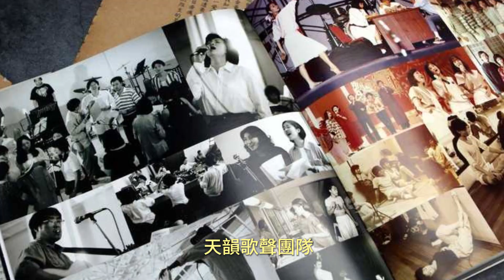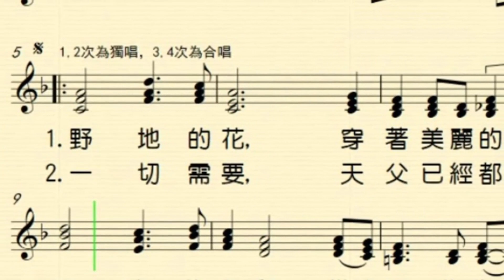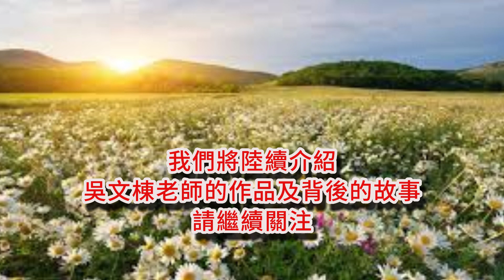吳文棟《野地的花是怎麼盛開的？》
野地的花，穿著美麗的衣裳，
天空的鳥兒，從來不為生活忙。
慈愛的天父，天天都看顧，
祂是全能的主，信靠祂的人真是有福。
        你聽過「野地的花」這首優美的詩歌嗎？ 過去幾十年來，許多人沉靜在這優美的歌聲裡，當心中有煩惱時，輕聲唱著，心靈就得到撫慰，再一次得著力量，繼續向前走。
        今天我們請到這首曲子的作者，音樂家吳文棟老師，為你分享他的心聲。
吳老師：
       春天的花朵總是這麼美麗，所羅門王說：「我身上最華麗的衣服也比不上野地裡的一朵花。」
        還記得當時民歌興起的年代，我們在天韻歌聲已演唱了無數翻譯的詩歌。後來大家就討論，為什麼我們不自己創作屬於自己的詩歌呢？大家都同意這是個好主意，說完大家都轉過來看著我，我覺得奇怪，就聽到有人說，「應該就是由你來作曲，你是音樂系畢業的，就是你了。」
        我當時十分惶恐，我是演奏家，還沒做過曲子，連忙拒絕，後來大家鼓勵我，也為這件事、及為我禱告。當晚 我睡不著，就出去溜達，轉頭就看見鄰居家的曇花盛開，這難得一見的曇花給了我靈感，曲子立刻就完成了，第二天，天韻歌聲的同事葉薇心 為這曲子填詞，「野地的花」這首詩歌就這樣誕生了。
       從此，吳老師踏上了作曲的路程，他寫了無數膾炙人心、朗朗上口的詩歌，我們將會陸續為你介紹吳老師的作品及背後的故事。請繼續關注。